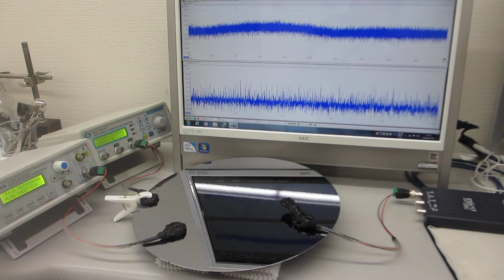抽象代数モデルを利用した、超音波のダイナミック制御実験